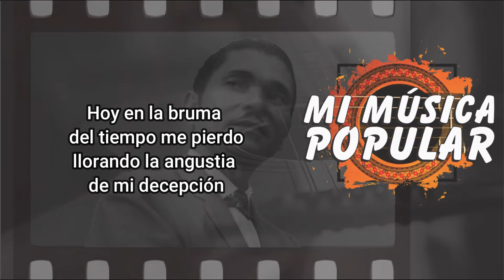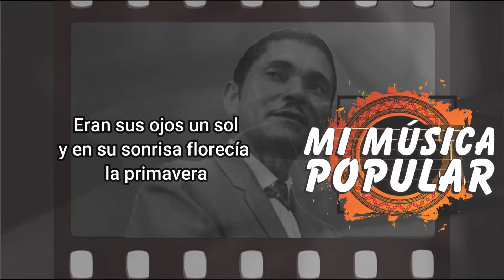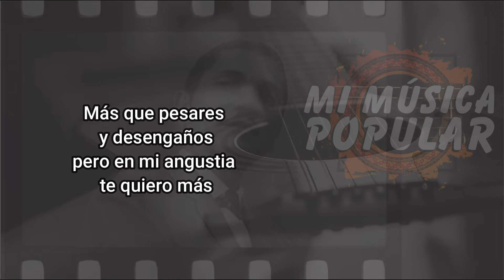Viejo Farol - El Caballero Gaucho - Con Letra (Video Lyric)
Viejo farol
que alumbraste mi pena
aquella noche
que quise olvidar

Hoy veo tu luz
taciturna y enferma
cual si estuvieras
cansado de alumbrar

Tú la recuerdas
yo la recuerdo
como mentía
jurándome amor

Hoy en la bruma
del tiempo me pierdo
llorando la angustia
de mi decepción

Como alumbraba el farol
aquella noche en que
te vi por vez primera

Eran sus ojos un sol
y en su sonrisa florecía
la primavera

Hoy solo queda de ayer
entre la bruma fría
y sangrante de los años

Más que pesares
y desengaños
pero en mi angustia
te quiero más

Hoy solo estamos
los dos en la vida
con nuestras penas
viviendo al azar

Yo voy llorando
una ilusión perdida
y tú te mueres
cansao de alumbrar

Si ella volviera
a implorarme ternura
olvidaría
que me hizo sufrir

Sería el consuelo
a mi desventura
con tiernos besos
volvería a vivir

la primavera

Más que pesares
y desengaños
te quiero más